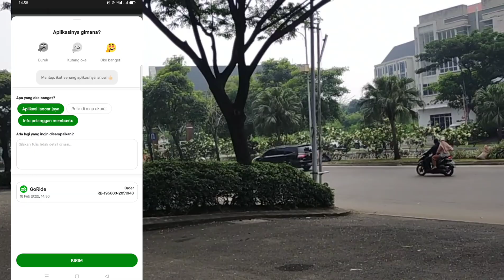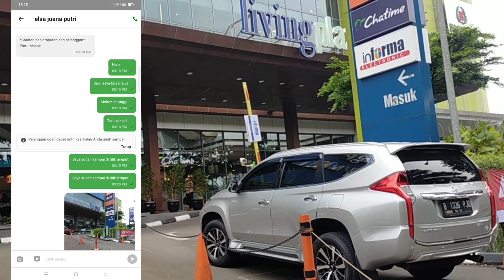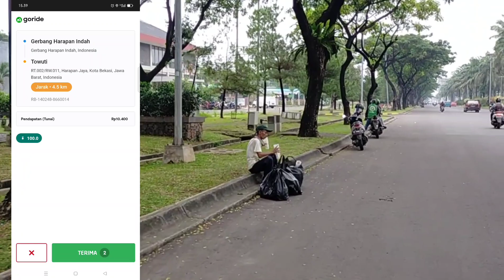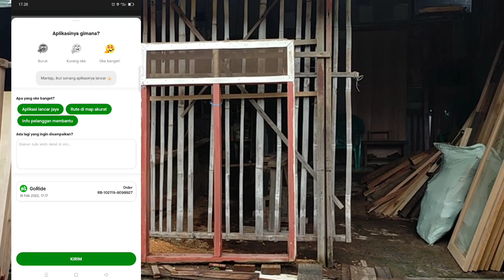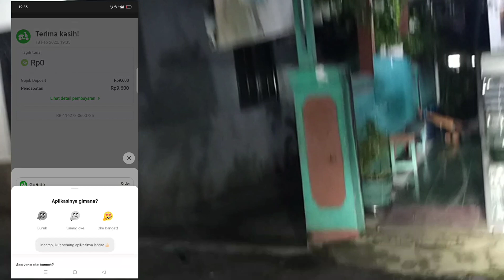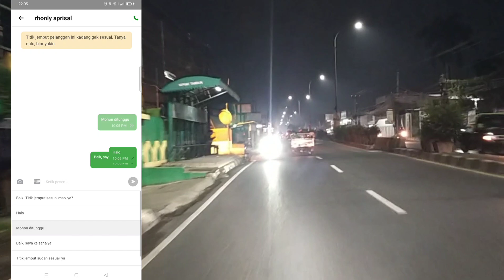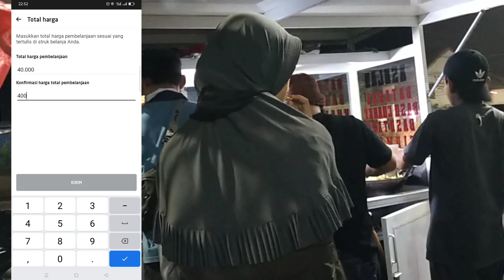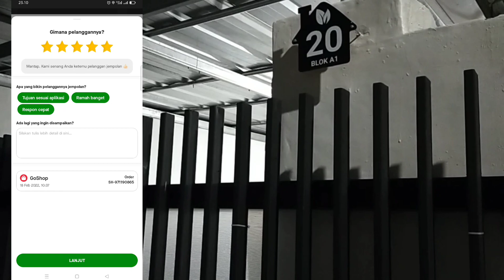GOJEK PLATINUM LIVE NGEBID TERAPI AKUN GACOR HARI KE 5 SEMANGAT BUKTIKAN DARI DIRI SENDIRI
Nopan Madu Patblas Nopan Maju Sama

Tips terapi Akun Hari ke 5
1. Konsisten waktu ngebid dan istirahat
2. Maksimalkan waktu bekerja

Tidak bermaksud menggurui

10 Order Go Ride

Mohon maaf jika ada video yg hilang record / suara, harap langsung di skip saja. Tolong di maklumi perangkat kurang mendukung dalam proses pembuatan Video ini.